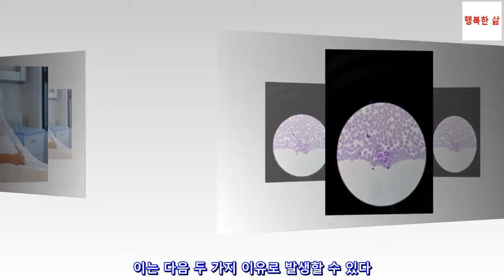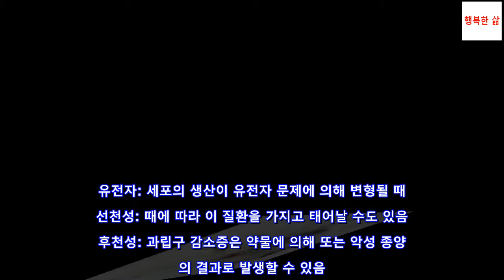과립구 감소증의 증상과 치료